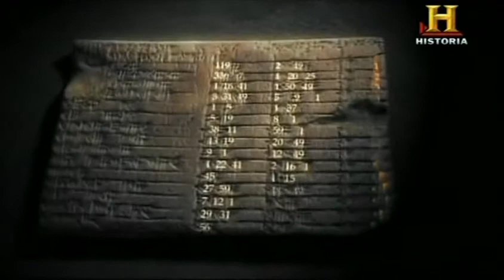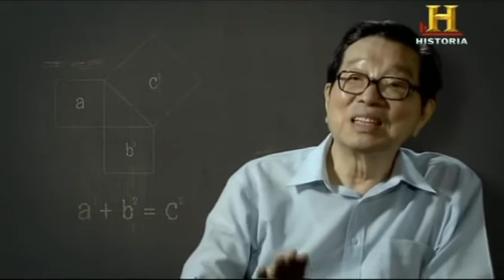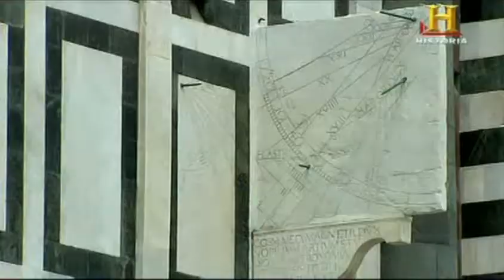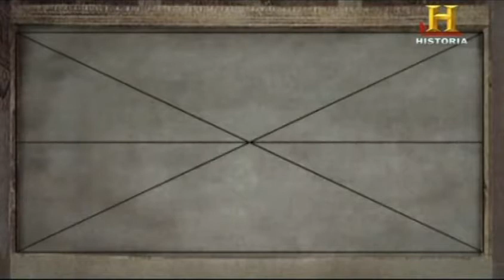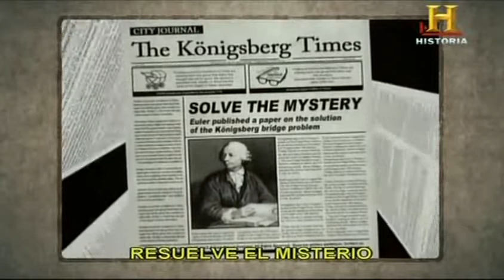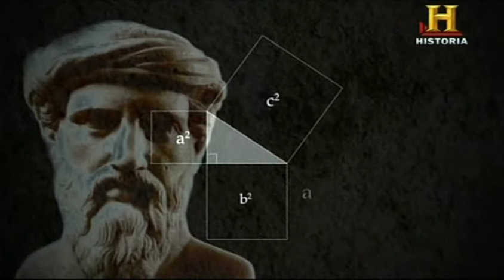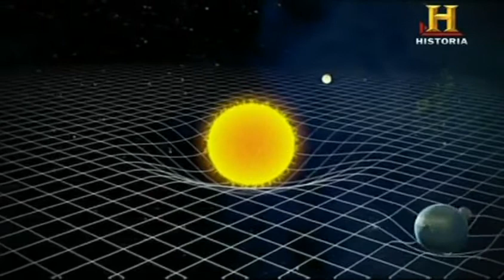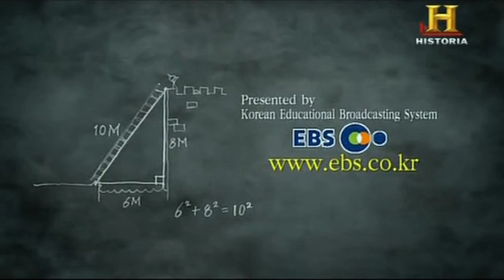El Legado de Pitágoras - 03 Retar a Pitágoras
El Legado de Pitágoras
Capítulo 3: Retar a Pitágoras